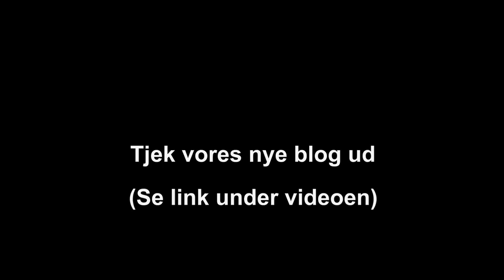GÅSEJAGT OG BUEJAGT - DK WAI´S NYE JAGTBLOG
Gåsejagt, buejagt, kragejagt, duejagt og meget mere jagt. På DK WAI´s nye jagt blog kan du læse alle Eric Paulsen´s jagt historier og erfaringer om jagt og diverse.